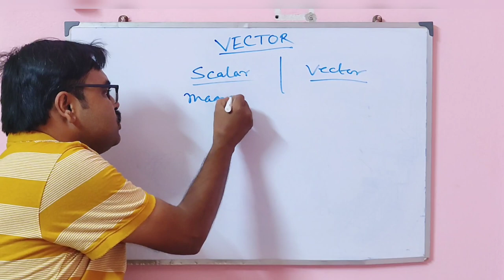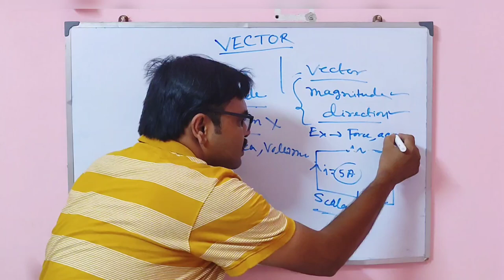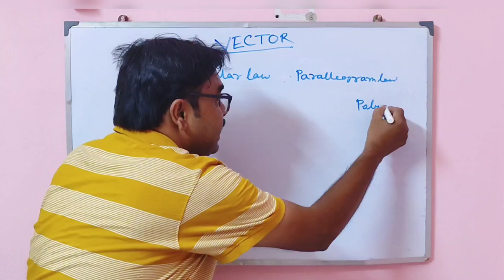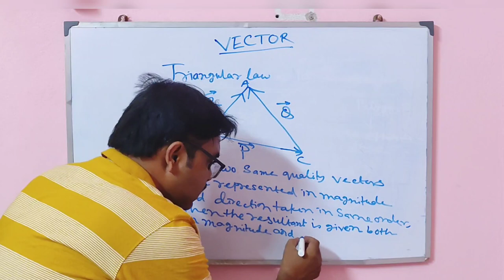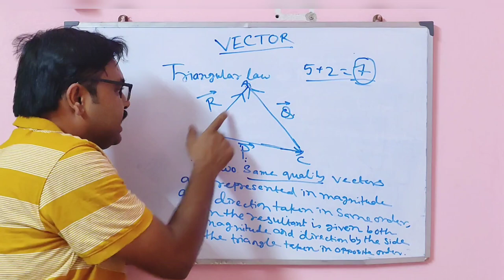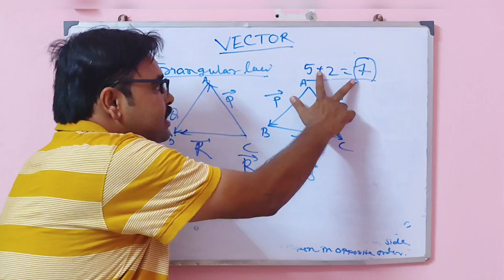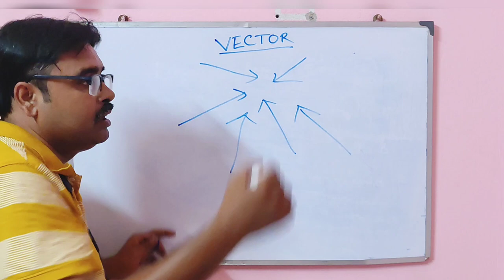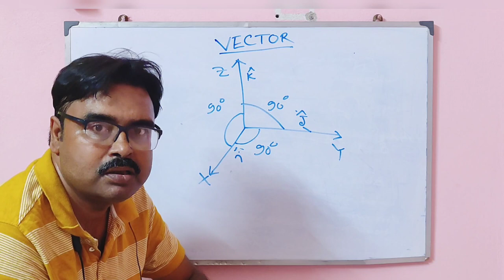Vector | Lecture 1| By sandip Banerjee | Physics with sandip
hello learners , so this is my first video of the chapter vector. Hopefully it will help you in your educational journey.

If you have any doubt don't forget to write that in the comment section. I will definitely try to reply and help you with your doubts.

Don't forget to join my telegram channel for dpps and for upcoming sessions.